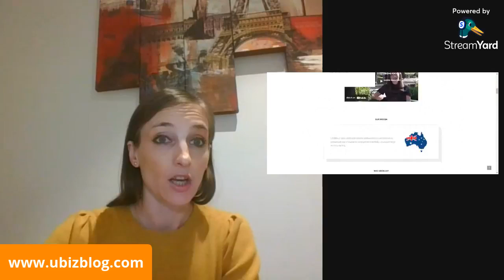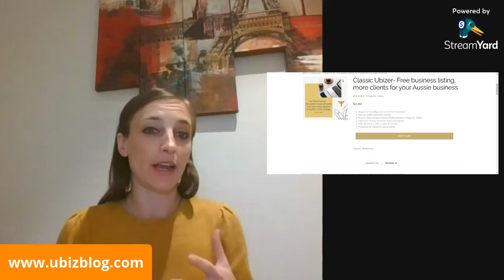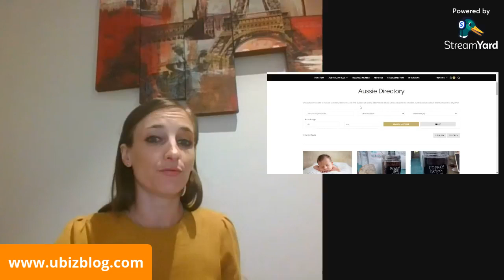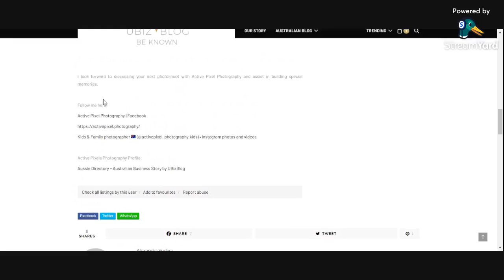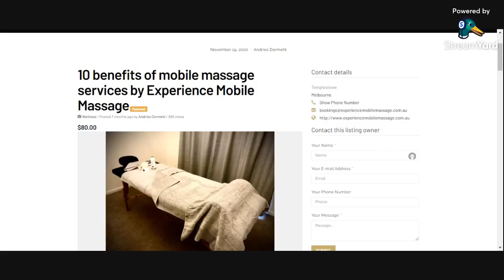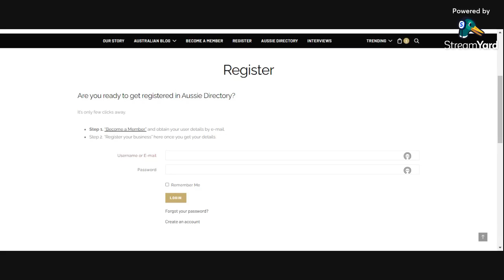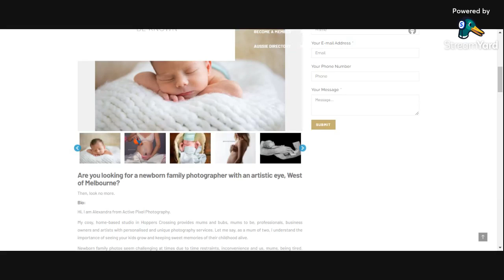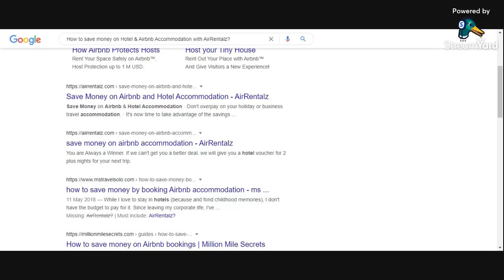Free Marketing Advertising Opportunity for Australian Businesses with Ubizblog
Are you an Australian business owner looking for a free digital marketing channel to increase your clientele? If so, Look no more.

Ubizblog introduced a Free Business Listing service today. Compare to other business listings available, we offer not only a free placement of your business profile in our Aussie Directory but we also SEO- optimise your profile. It means, more viewers are able to find you on Google Search, contact you and potentially become your buyers.

How to become a member and get your Australian business listed?

2. Add to Cart with Price is "0.00"
3. Proceed to check out and choose "Bank Transfer" ( Since its 0$, no need to transfer)
4. Your account will be created
4. You will receive login details by e-mail.

6. Your profile will be LIVE within 1-3 days.